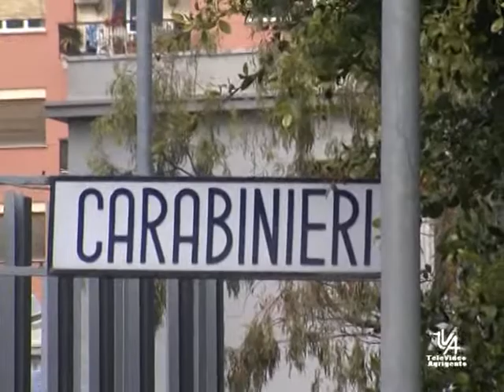TRUFFA AD UNA PENSIONATA DI CARINI TVA NOTIZIE 30 APRILE 2012